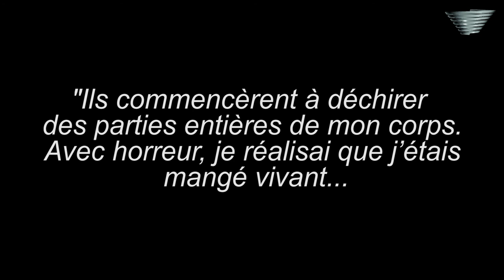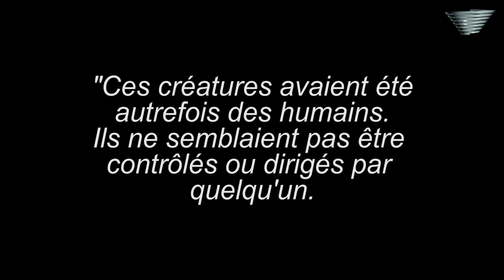Illusion d'impunité et de paradis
Les témoignages d'expérienceurs de situations proches de la mort démontrent que la croyance en l'existence d'un Bon Dieu pardonnant tout est une illusion.
Les actes négatifs ont de graves conséquences dans l'au-delà.